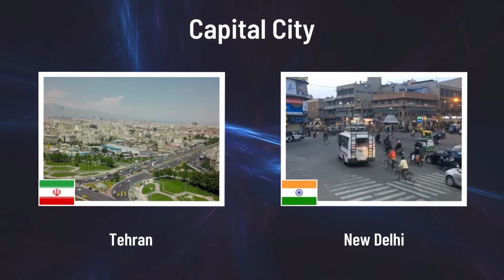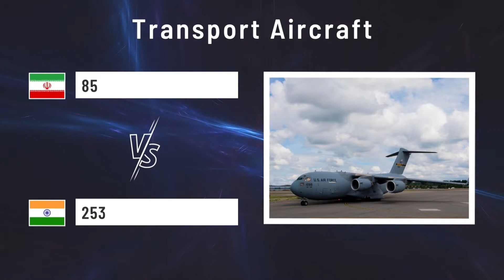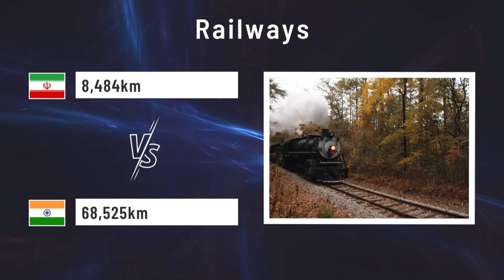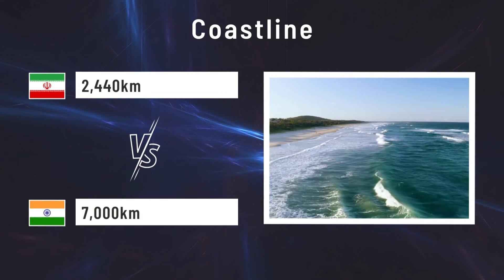Iran vs India Military Power Comparison 2022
In this episode, you will see a military power comparison between Iran vs India. Let’s find out which countries has the most powerful military in 2022.

Iran
Capital City: Tehran
President: Ebrahim Raisi
GFP: 14

India
Capital City: New Delhi
President: Ram Nath Kovind
GFP: 4

GFP stands for Global Firepower. The global firepower ranking is based on each nation's potential war-making capability across air, sea, and land.

Note: All the data in this video belongs to 2021. And data for 2022 isn't published yet.

▬ General Info ▬▬▬▬▬▬▬▬▬▬▬▬
You can see how many these countries have available manpower, transport aircraft, trainer aircraft, special-mission, helicopters, tanks, armored vehicles, self-propelled artillery, rocket projector, aircraft and helicopter carriers, destroyer fleet, submarines. Also, we chose other values for these comparisons.

▬ Important Note ▬▬▬▬▬▬▬▬▬▬▬▬
The data in this video may change over time. We compare countries to discover which ones have the most powerful militaries in 2022.
Let's make PEACE, not war.

▬ About World Data Analysis ▬▬▬▬▬▬▬▬▬▬▬▬
We cover topics and ideas that people don't cover them in a fun way.
We research through different sources to collect data and turn it into an educational animate video. Each video takes at least several days to create!

▬ Copyright ▬▬▬▬▬▬▬▬▬▬▬▬
We are using images under the Creative Commons Zero license (CC0 1.0) (No Copyright) in this video.